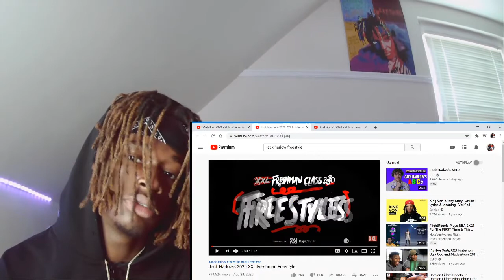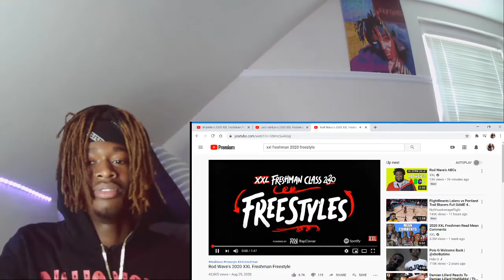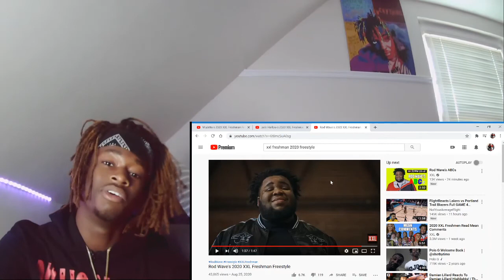XXL Freestyles ‼️ : (Rod Wave, Mulatto, Jack Harlow) Reaction